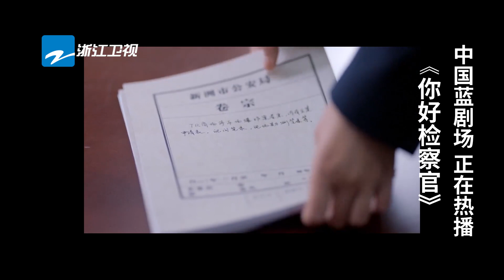孙怡 工作频频失误 朱雨辰 给其时间调整心态《你好检察官 Hello Procurator》第9集预告 孙怡/张昊唯/朱雨辰|2021电视剧